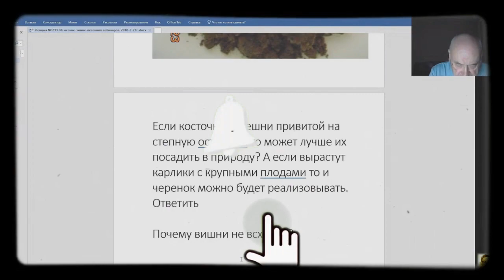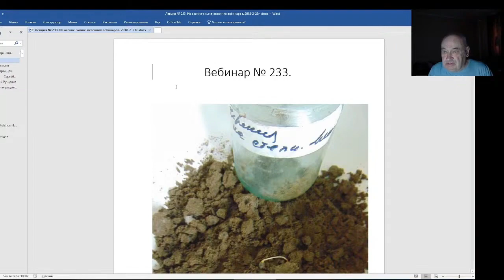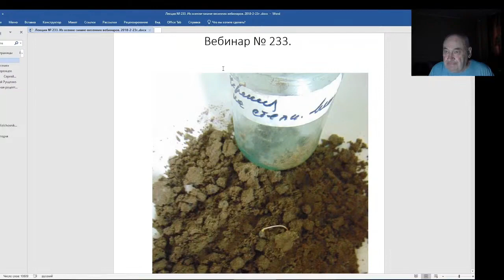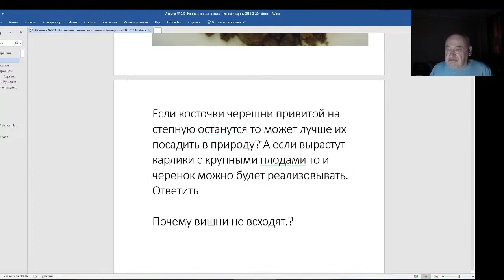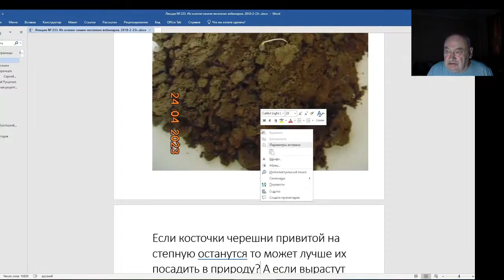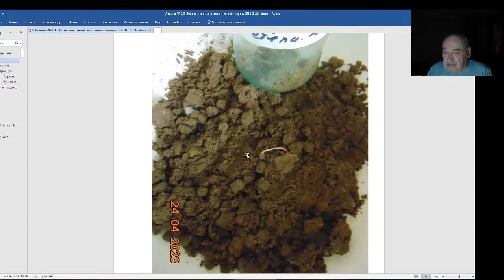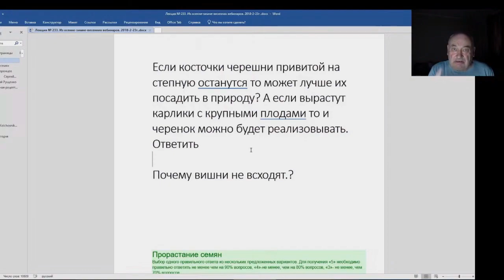Железов Валерий. Вебинар 233. ч. 1. Вступление. Уникальнейшие косточки черешни.